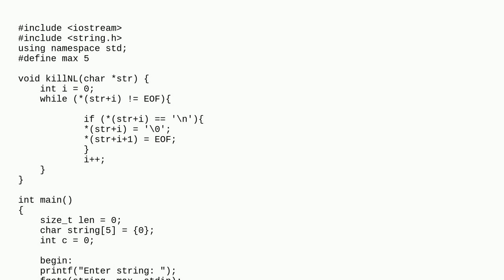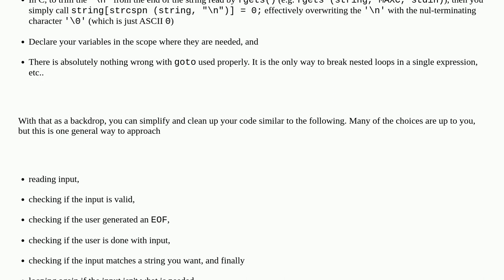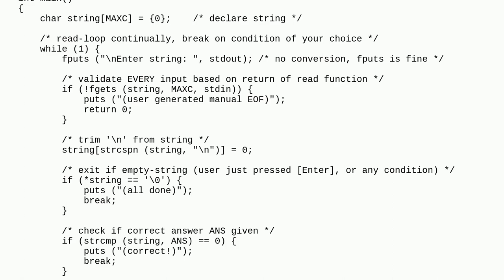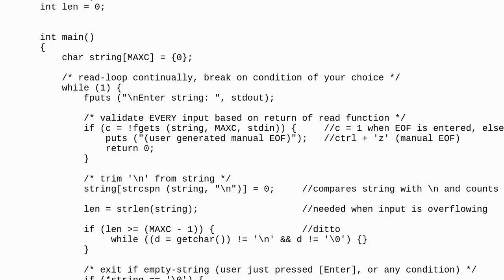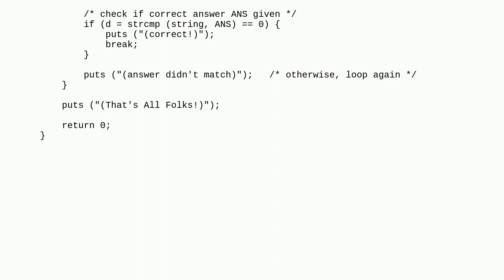Codereview: Calling fgets() twice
Calling fgets() twice

A special thanks goes out to the awesome community

  c++ c